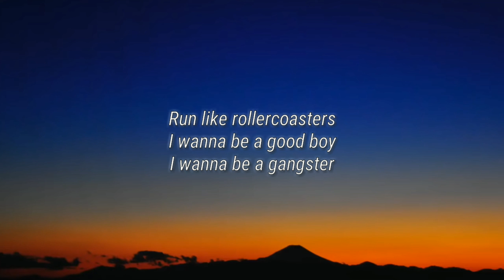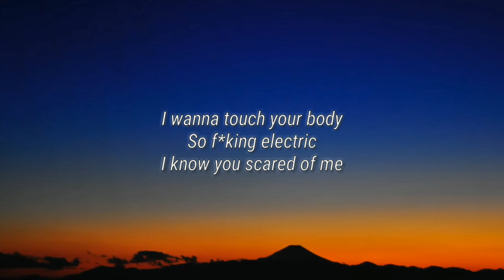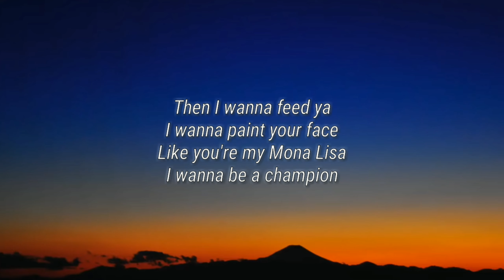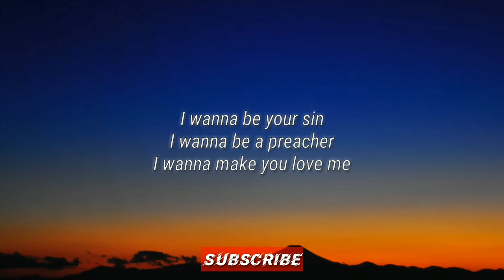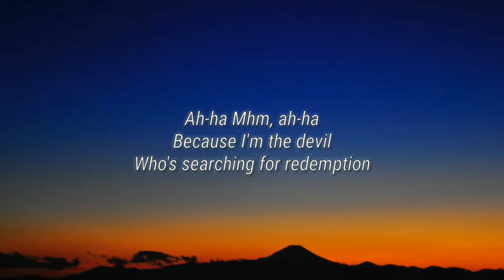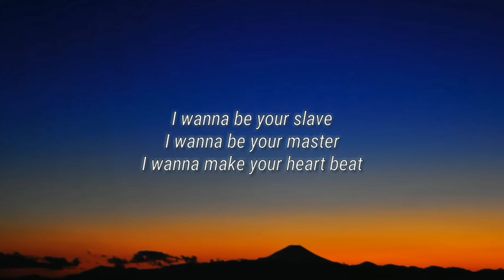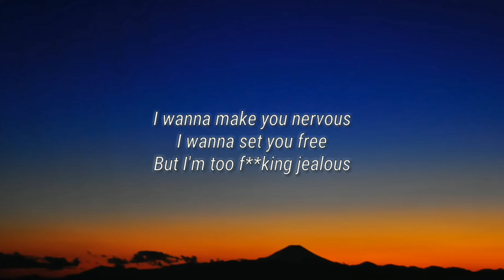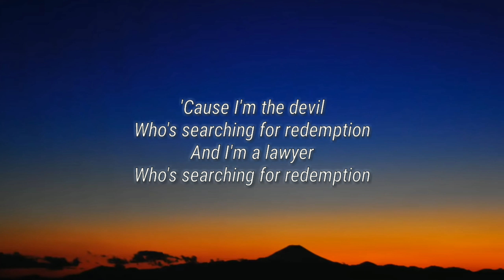Måneskin - I WANNA BE YOUR SLAVE (Lyrics/Testo)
Lyrics:-
[Måneskin]

I Wanna Be Your Slave Måneskin Lyrics
Måneskin Lyrics